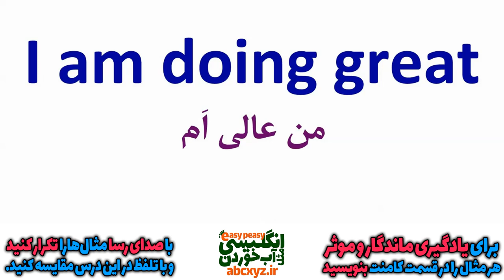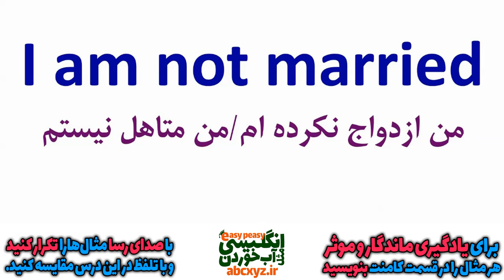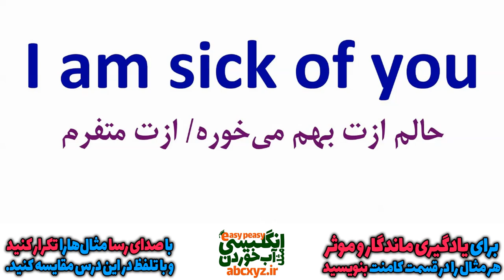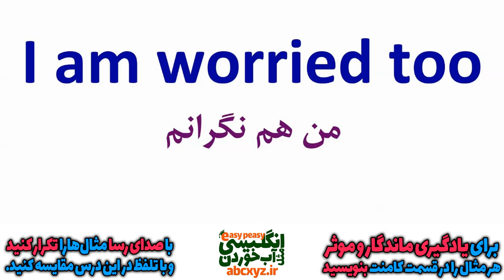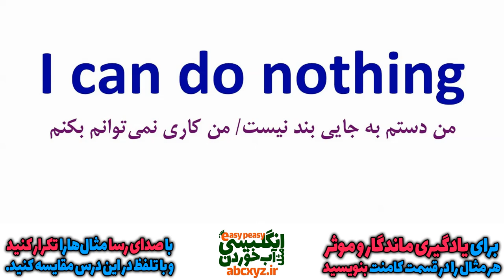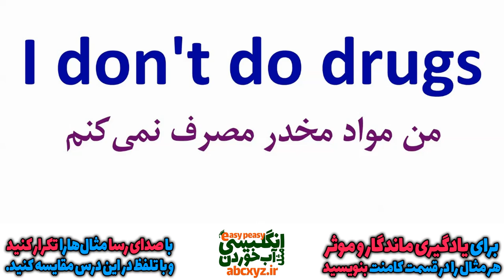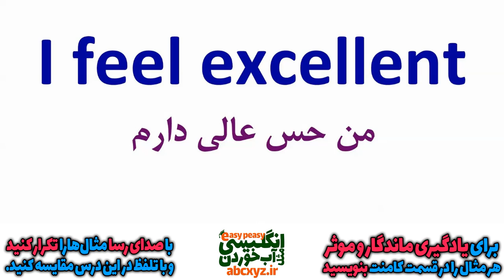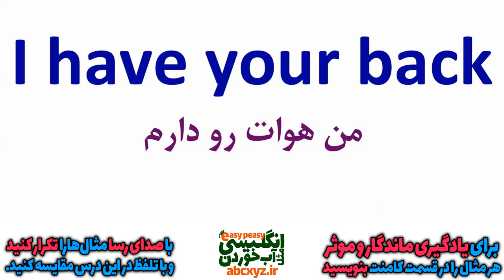یازده هزار 11000 عبارت و اصطلاح و جمله انگلیسی درس 39